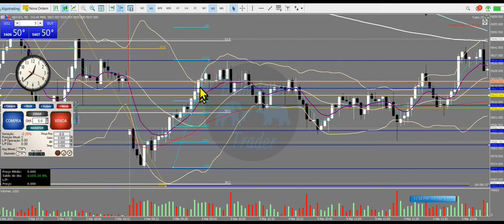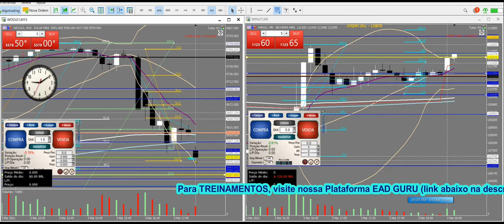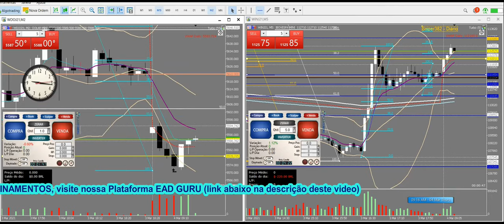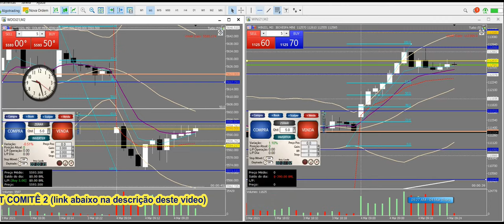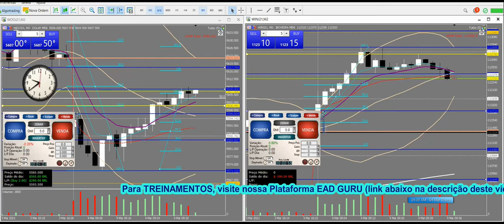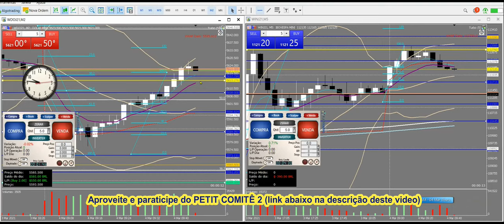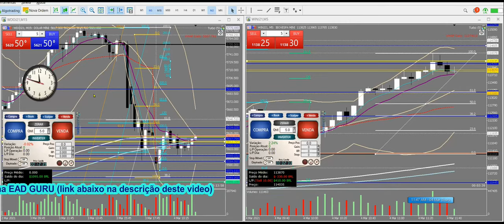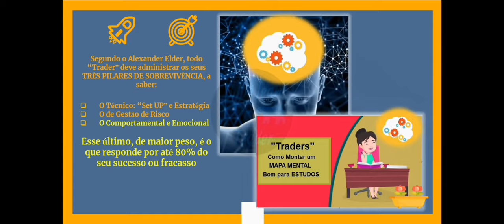"Day Trades”/ WINJ21 e WDOJ21 - 5a feira (04/ 03/ 21). R$ 1.570,00. Veja como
Para TREINAMENTO 1.0 do Billie Jean Trader.

Para  o PETIT COMITÉ II, veja na aba TREINAMENTO \ PETIT COMITÉ II.